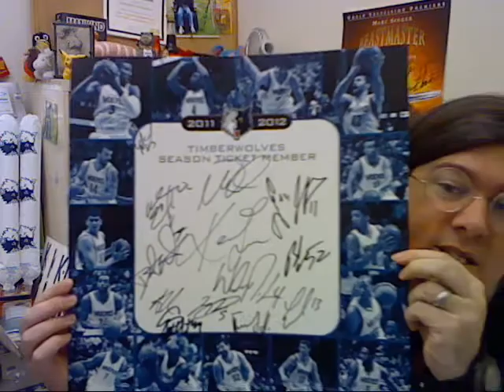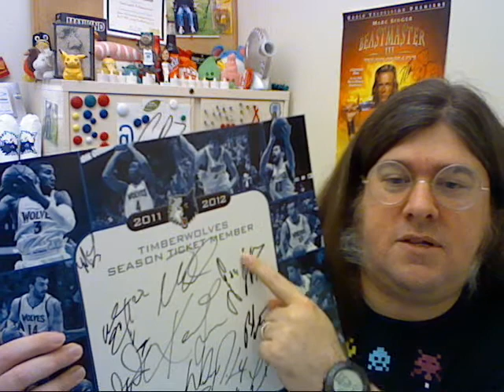CRZ 074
SUCCESS